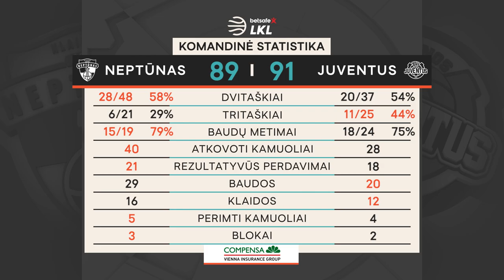„Betsafe–LKL“ rungtynių apžvalga: „Neptūnas“ - „Juventus“ [2021-04-14]